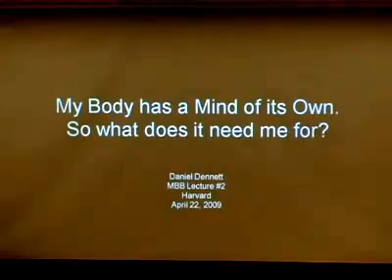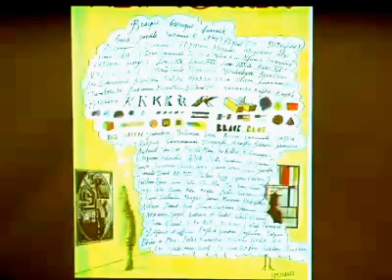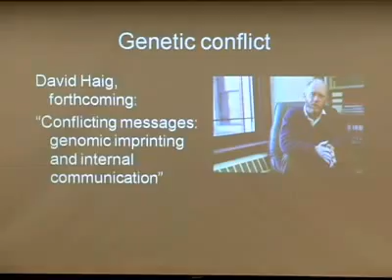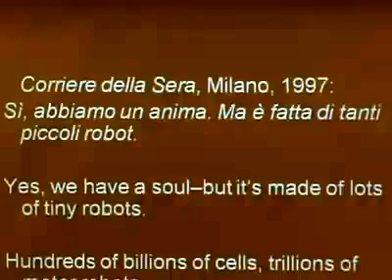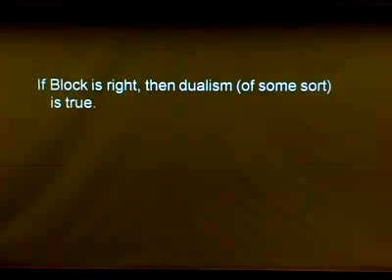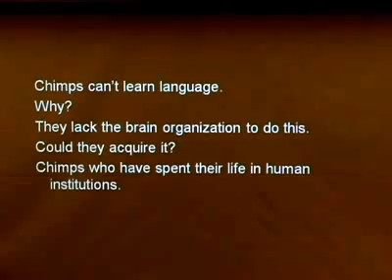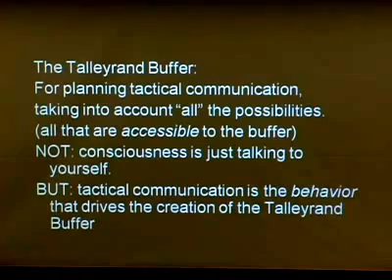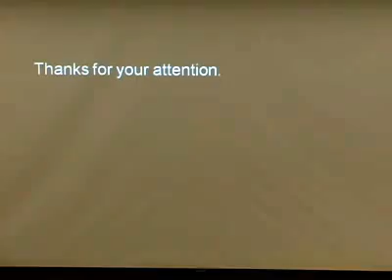Daniel Dennett - My Body Has A Mind Of Its Own - Harvard MBB Lecture - Day 2 April 22 2009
My Body Has A Mind Of Its Own: So What Does It Need Me For? (Wednesday, April 22, 2009) (The rest of the talks from this series can be found

If "conscious thought" is an evolutionarily recent and hugely expensive innovation, what pays for it?

Post-lecture commentary by Sean Kelly
Professor of Philosophy